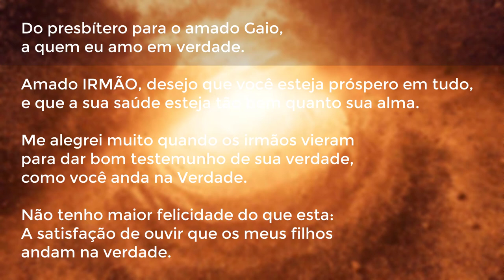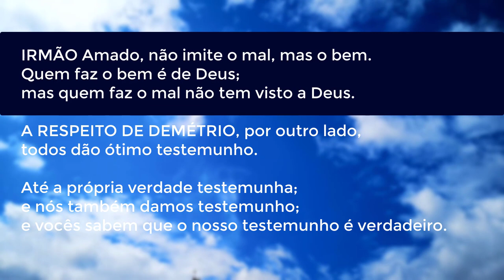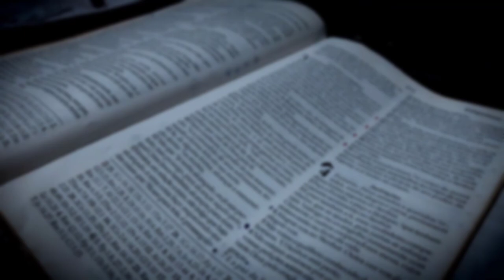III João (Bíblia em Áudio Livro) Bom testemunho de Demétrio e as perversidades de Diótrefes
João escreve para Gaio sobre o bom testemunho de Demétrio e as perversidades de Diótrefes.
- TERCEIRA CARTA DE JOÃO -

Do presbítero para o amado Gaio, a quem eu amo em verdade.

Amado IRMÃO, desejo que você esteja próspero em tudo,
e que a sua saúde esteja tão bem quanto sua alma.

Me alegrei muito quando os irmãos vieram
para dar bom testemunho da sua verdade,
como você anda na Verdade.

Não tenho maior felicidade do que esta:
A satisfação de ouvir que os meus filhos andam na verdade.

Amado IRMÃO, você procede com fidelidade em tudo o que faz em favor dos irmãos, especialmente para com os de fora.

Eles mesmo testificaram isto a seu respeito,
sobre o teu amor diante da igreja;

Se você encaminhar eles em suas veredas,
de um modo digno de Deus, você fará o bem;

pois, por amor ao Nome eles saíram,
sem nada aceitar dos gentios.

Portanto nós devemos acolher a eles,
para que sejamos cooperadores da verdade.

Eu tenho escrito algumas coisas para a igreja;
mas Diótrefes, que tem a ambição
de SER LÍDER sobre eles, não nos recebe.

Por isso, quando eu chegar aí,
vou expôr as coisas que ele faz,
proferindo palavras maliciosas contra a gente;

e não contente com isto, além de deixar de receber os irmãos,
ele proíbe os que querem receber irmãos
e ainda exclui eles da igreja.

IRMÃO Amado, não imite o mal, mas o bem.
Quem faz o bem é de Deus;
mas quem faz o mal não tem visto a Deus.

A RESPEITO DE DEMÉTRIO, por outro lado,
todos dão ótimo testemunho,
Até a própria verdade testemunha;
e nós também damos testemunho;
e vocês sabem que o nosso testemunho é verdadeiro.

Eu tenho muitas coisas para te escrever,
mas não quero fazer com papel e tinta.

Eu espero te ver em breve,
e então nós falaremos face a face.

Que A Paz seja contigo.
Nossos amigos te mandam saudações.
Saúda os amigos cada um pelos seus nomes.
Amén.